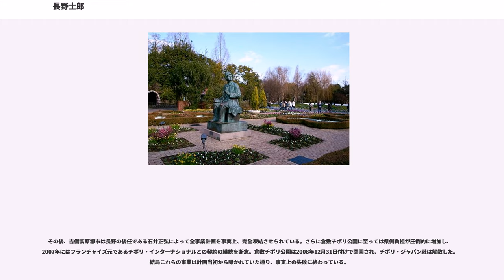長野士郎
長野 士郎（ながの しろう、1917年10月2日 - 2006年12月5日）は、日本の内務・自治官僚、政治家。

自治事務次官（1971年～1972年）、公選8-13代岡山県知事（6期）、全国知事会会長（1995年～1996年）を歴任した。正三位勲一等旭日大綬章。

1917年、岡山県吉備郡服部村（現・岡山県総社市南溝手）に医師であった父・健次郎と母・菊野の四男として生まれる。岡山県第一岡山中学校（現・岡山県立岡山朝日高等学校）、第六高等学校、東京帝国大学法学部を卒業。1941年、高等文官試験行政科に合格する。

1942年、内務省に入省し、地方局行政課に配属される。1944年、海軍司政官に志願しスラウェシ島（セレベス島）に赴任する。内務省解体後は、内事局官房自治課、総理府官房自治課などで勤務し、地方自治法改正に尽力した。1949年、地方自治庁連絡行政部行政課長に就任し、町村合併促進法を作成するなど昭和の大合併に深く関与した。地方自治法を解説した『逐条地方自治法』を執筆し、この頃から「地方自治の神様」との異名をとった。

奄美群島復帰に際しては、「長野レポート」作成や奄美群島復興特別措置法成立に関与した。1955年、自治庁長官官房調査課長となり、赤字団体の財政再建や1956年の地方自治法改正に携わった。福岡県総務部長、自治庁長官官房総務課長等を経て1963年には自治省選挙局長に就任した。選挙人名簿制度創設に取り組んだが、この時の小選挙区制度導入には失敗した。1966年、自治省行政局長に就任。1969年からは自治省財政局長として地方医科大学の創設に尽力した。1971年、自治事務次官に就任し、翌1972年に自治省を辞職した。

自治省辞職後は、社公民路線を提唱した江田三郎に推され、岡山県知事選挙に日本社会党・公明党・民社党・日本共産党の革新統一候補として出馬し、自由民主党推薦の現職加藤武徳を破り初当選を果たした。知事就任後は自治官僚としての経験を活かし、「人間尊重・福祉優先」をキャッチフレーズに、地方振興局（現在の県民局）の設置や吉備高原都市構想を打ち出した。こうした県政の推進は先見性に富むものとして県内外から高い評価を受けた。

2期目以降は社会党・共産党と決別したものの、自民党を与党に引き入れた支持基盤に支えられ、6期24年の長きにわたり知事職を務めた。特に瀬戸大橋の建設推進や2000m滑走路を備えた岡山空港の移転開港等の大型開発事業は、岡山県内の交通アクセスを飛躍的に向上させることとなった。1993年には、岡山市にあった岡山県立短期大学を4年制大学に移行させるかたちで岡山県立大学を開学し、故郷の総社市に移転させた。6期目終盤の1995年から1996年には全国知事会会長を務めた。

その一方で、在任中の相次ぐ強引な大規模公共事業の展開により、県財政に約8000億円に上る累積債務という負の遺産を残した事を批判する声もある。この点から、「地方自治の神様」とも称される長野は、箱物行政に伴う累積赤字および財政破綻寸前状態をもたらした最大の元凶とも言われる存在でもあり、岡山県内でも長野に対する評価は真っ二つに分かれる。特に自らが起こした公共事業の反対派や慎重派には容赦する事が無く、任期終盤の事業においては地方自治を熟知するがゆえの強引な手法で反対派や慎重派を潰し切り崩し強硬姿勢を貫き、事業を潰した者や自治体に対しては、時代の変化との齟齬や認識の甘さによる自らの態度の是非は全く顧みず、誰はばかることなく非難と攻撃の対象にした。（後述）そのため県内の事業反対派や慎重派、さらには累積赤字の後始末に追われた者からは「地方自治の悪魔」とまで呼ばれた。

1996年に岡山県知事を退き、1999年には長年にわたる地方行政における功績をたたえられ、勲一等旭日大綬章を受章した。2006年12月5日、入院先の岡山市内の病院にて膵臓癌のため死去した。

戦中・戦後の内務・自治官僚として昭和の大合併推進など地方行政に携わってきた長野は、今でいう地方分権論者であった。自治省行政局長在任中（1966年～1969年）には、コミュニティ構想や広域市町村圏構想を打ち出すとともに、現在の道州制の議論に通じる府県制廃止と連邦国家論を展開する論文「空想地方自治論」を執筆した。

6期24年にわたった長野県政では、地方振興局...